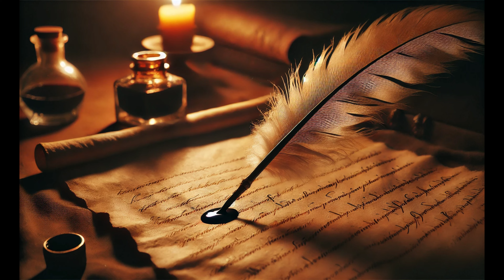ヘンデル：合奏協奏曲 変ロ長調 Op.3 No.1, HWV 312（Concerto Grosso in B Flat Major, Op,3, No.1, HWV 312）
00:00 I. Allegro
03:34 II. Largo
09:14 III. Allegro

ゲオルク・フリードリッヒ・ヘンデルの**「Concerto Grosso in B-flat major, HWV 312」**は、彼の代表的な合奏協奏曲（コンチェルト・グロッソ）作品の一つです。この作品は、18世紀のバロック音楽の形式を特徴とし、彼の音楽的な才能と創造力が反映された名作です。

### 作曲の背景と経緯
ヘンデルはドイツ生まれですが、そのキャリアの大部分をイギリスで過ごしました。彼はオペラやオラトリオで有名ですが、器楽作品にも非常に優れたものが多く、合奏協奏曲（コンチェルト・グロッソ）はその一つです。コンチェルト・グロッソは、ヘンデルがイタリアで過ごした時期に影響を受けた形式で、特にアルカンジェロ・コレッリの作品が影響を与えています。

**HWV 312**は、1730年代にロンドンで作曲されました。この時期、ヘンデルはオペラの成功に続き、器楽曲にも注力しており、特に英国の聴衆に向けて合奏協奏曲を多く作曲しました。彼の「12の合奏協奏曲集 Op. 6」はこのジャンルの傑作とされていますが、HWV 312はそれ以前の作品であり、Op. 3に含まれる可能性も指摘されています。

### 楽曲の構成と特徴
このコンチェルト・グロッソは、典型的なバロック形式に従い、大小のグループ（コンチェルティーノとリピエーノ）の対話を中心とした構造を持っています。

**構成**は4楽章で、多くの場合以下のようになっています：

1. **序奏（Allegro）** - 力強く明快なテーマで始まり、リピエーノが全体を支える形でコンチェルティーノが繊細な対話を繰り広げます。
2. **緩徐楽章（Largo）** - 甘美でゆったりとした楽章。ヘンデルの特徴である美しい旋律線が際立ちます。
3. **舞曲風の楽章（Menuetto）** - 軽快でリズミカルなメヌエット形式の楽章。舞曲のエッセンスが取り入れられています。
4. **終楽章（Allegro）** - 活発なフィナーレ。エネルギッシュなリズムが全体を引き締め、作品を力強く締めくくります。

### 音楽的特徴
この作品は、ヘンデルが得意とした対位法の技術が多く用いられており、テーマが巧妙に発展させられる様子が見どころです。また、バロック音楽特有の装飾音や即興的な要素もふんだんに取り入れられており、演奏者の技量が試される楽曲でもあります。

特に、この作品の明確なテーマの提示と、それを発展させていく過程は、聴き手に深い満足感を与えます。リピエーノとコンチェルティーノの対比が鮮やかであり、バロック時代の典型的な形式美が堪能できる作品です。

### まとめ
「Concerto Grosso in B-flat major, HWV 312」は、ヘンデルのバロック音楽の真髄を感じられる名作であり、彼の器楽曲における創造力と作曲技術が詰め込まれた作品です。ロンドンでの彼のキャリアの中で、このような合奏協奏曲は、彼がイタリアで得た音楽的経験を英国風にアレンジし、大衆に受け入れられた典型的な例として評価されています。

### 演奏者について

**指揮者: ハンス・ロスバウト (Hans Rosbaud)**
- **ハンス・ロスバウト**（1895年7月22日 - 1962年12月29日）は、20世紀のドイツの著名な指揮者です。ロスバウトは、特に現代音楽の解釈で高く評価されましたが、古典派やバロック音楽の指揮でも優れた才能を発揮しました。彼は作曲家たちの意図を忠実に再現しつつ、音楽の豊かな表現を引き出すことに長けており、その結果、彼の指揮する演奏はしばしば繊細かつダイナミックなものとして知られています。
- ロスバウトは、多くのオーケストラを指揮しましたが、特にシュトゥットガルト放送交響楽団（現：南西ドイツ放送交響楽団、Südwestfunk Orchester）との長年の関係で知られています。彼の音楽的なリーダーシップの下、オーケストラは多くの録音を残し、バロックから現代音楽まで幅広いレパートリーを演奏しました。

**オーケストラ: グロッセス・オーケスター・デス・ジュードヴェストフンクス (Grosses Orchester des Südwestfunks)**
- **グロッセス・オーケスター・デス・ジュードヴェストフンクス**は、ドイツ南西部のバーデン＝バーデンに本拠を置く南西ドイツ放送交響楽団（Südwestfunk Orchester）の前身の一つです。このオーケストラは、ドイツ国内外で高く評価され、特に放送録音やライブコンサートでの演奏活動が盛んでした。ロスバウトの指揮の下、バロック音楽から現代音楽まで多様な作品を演奏しました。

### 録音と再発行

**録音日時と場所**
- **1961年9月16日**に、バーデン＝バーデンにあるSWF音楽スタジオ（SWF-Musikstudio）で録音されました。このスタジオは、音響的に優れた環境で、多くの著名な録音が行われた場所です。

**再発行**
- この録音は後にシュヴィッツ州シャトドルフにあるGagnauxコレクション（Schattdorf: Gagnaux Collection）によって再発行されました。Gagnauxコレクションは、クラシック音楽の歴史的録音のアーカイブとして知られており、特に公共ドメインに属する録音の保存と提供に力を入れています。

### 演奏の特徴
- ハンス・ロスバウトの指揮によるこの演奏は、ヘンデルのバロック音楽の特徴であるリズミカルな明快さと優雅な表現を兼ね備えています。ロスバウトは、その緻密なアプローチによって、オーケストラから統一感と躍動感を引き出し、作品の本質を的確に表現しています。この録音は、ヘンデルの音楽を深く理解しつつ、20世紀の感性を反映した解釈が感じられます。

このように、1961年のハンス・ロスバウトとグロッセス・オーケスター・デス・ジュードヴェストフンクスによるヘンデルの「Concerto Grosso in B-flat major, HWV 312」の録音は、バロック音楽の解釈における重要な一例として位置づけられます。